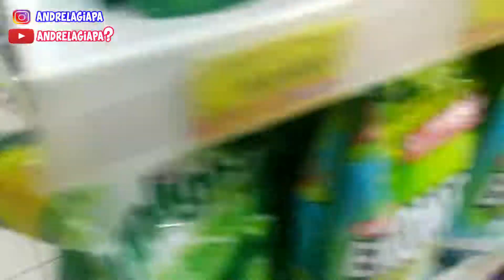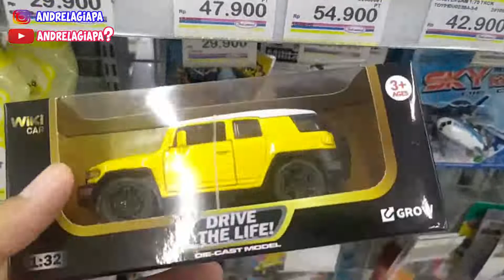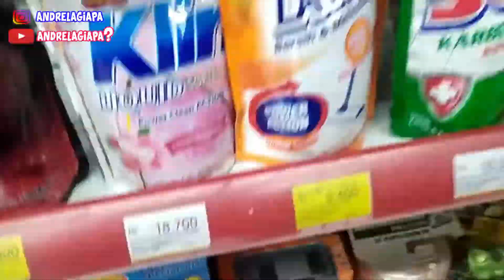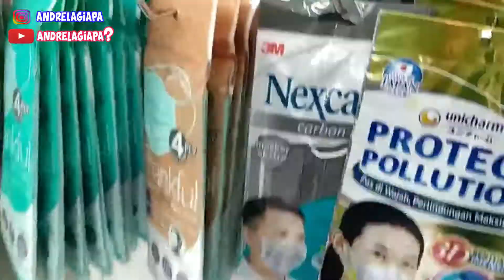HUNTING HOTWHEELS DAPAT ITEM GHOIB DATSUN